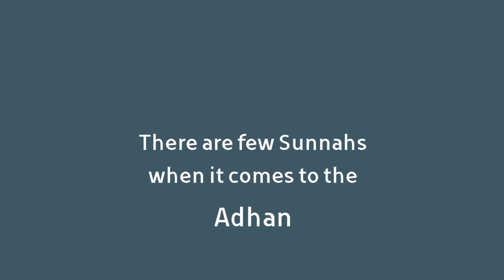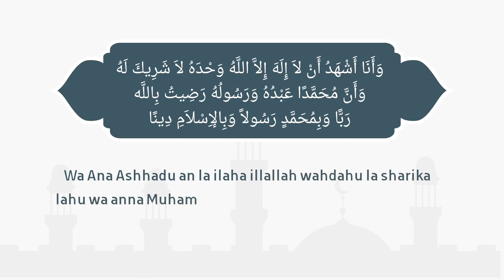Sunnahs of Adhan | Animated | 333 Sunnahs | Ustadh Mohamad Baajour